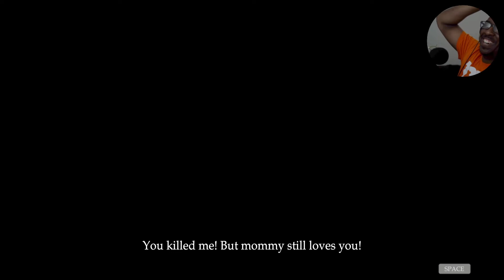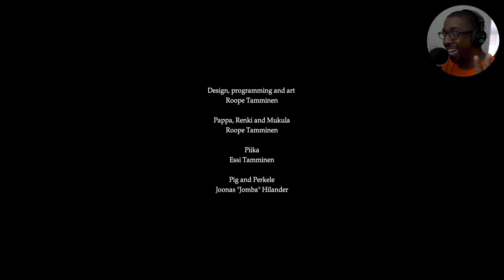Lalo Plays: Hunsvotti. This is what happens when you bully the WRONG person. (Dread X 5 Collection)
Hunsvotti is part of the Dread X 5 collection and tells a story of someone that has had back luck since birth.  No one likes him. Not his father, not his neighbors...no one.  But in the end, they will all regret ever doubting him.